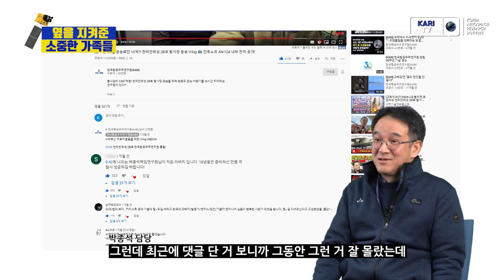[KARI] 사업비 7천억원, 기회는 단 한번! 화려한 성공뒤에 숨겨진 연구원들의 진짜 이야기_천리안위성 2호 개발 스토리 2부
"다시 돌아간다면 천리안 위성 개발에 참여하지 않을 것 같습니다"

천리안위성 개발만을 위해 달려온 10년. 연구원들을 끊임없이 괴롭힌 중압감과 책임감.
보이지 않는 곳에서 쌓아 올린 연구원들의 노력과 헌신.

화려한 성공 뒤에 가려진 연구원들의 진짜 이야기를 지금 시작합니다.